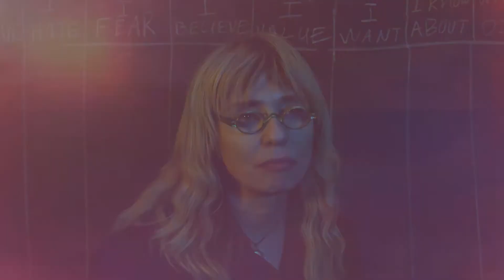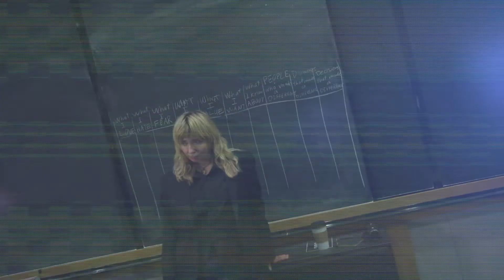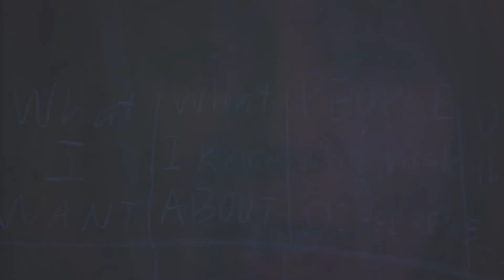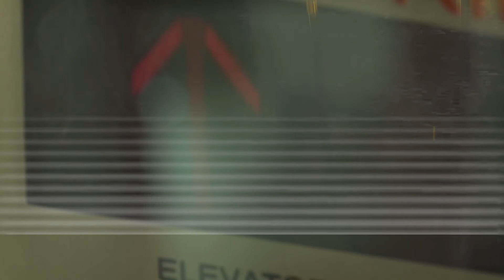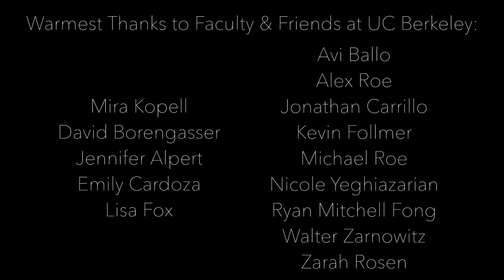Debra Knox Short Film Only Connect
Debra Knox starring as Cal Berk. Professor Helen Howard, struggles to find meaning and connect amidst a life threatening illness.